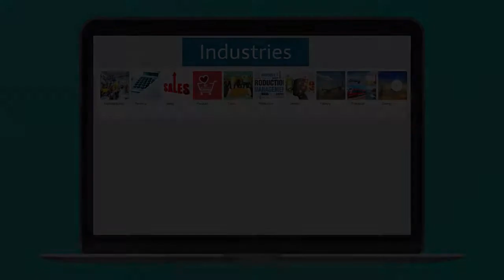lead generation - Live leads b2b and b2c - +61 2 8317 3559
Lead generation done for you by Australian T. Leads. Getting people to your website or page is what we do regardless of the industry you are targeting. We have thousands of pages that show up among search results which get clicks for specific services and products that we can redirect to your business page, website or online profile. Let us handle the lead generation while you attend to the traffic and enquiries at your end.

Have a look look at one of our live demos